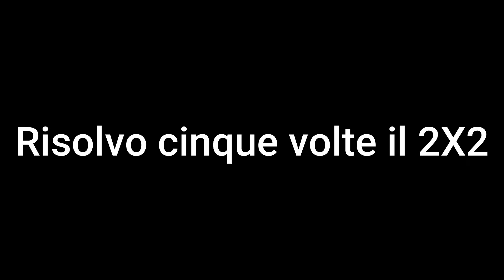Mi alleno con il 2X2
Mancano tre giorni al Castenaso Strikes Back 2022!